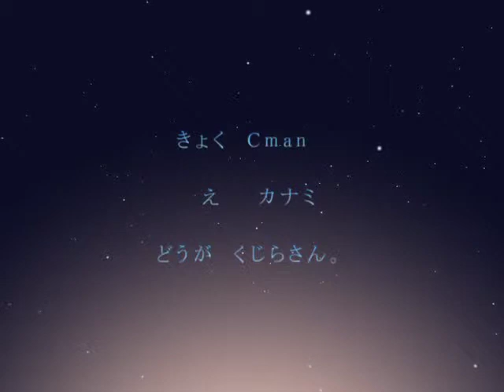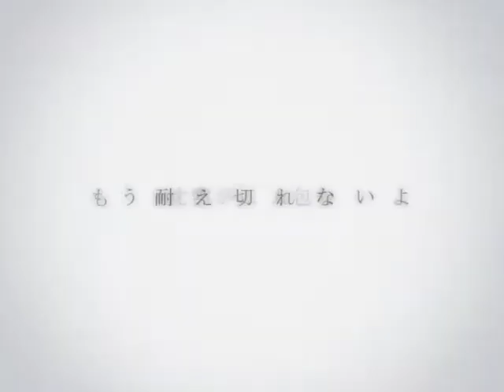【IA】甘酸花火【オリジナルMV】